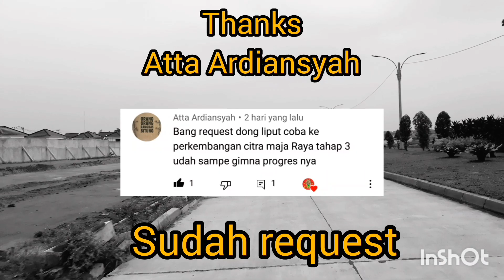Melihat kondisi terbaru Citra Maja Raya 3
Kondisi terkini Citra Maja Raya 3 saat ini masih dalam tahap pembangunan dan masih hanya tanah kosong saja

Ikuti terus JTW Vlogger yang akan siap memberika informasi lengkap tentang Citra Maja Raya dan hal unik lainnya

Terima Kasih 🙏